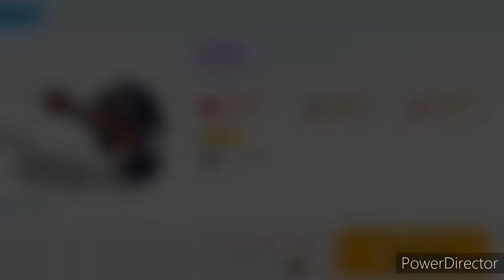Bandit - Unit Showcase | Craft Warriors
Ah... Bandits... Normally you when you think of a bandit, it would be someone who tries to take over towns right? Welp, kind of like that but this one wields a giant axe instead.